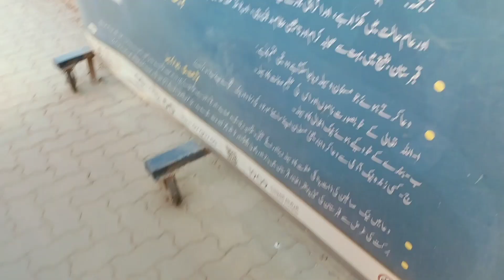Madina Sharif Jannatul Baqi video